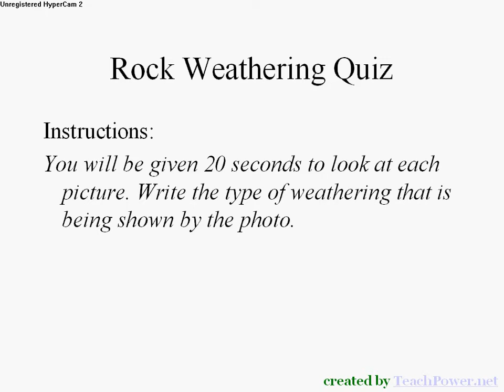Rock Weathering -- TeachPower.net Lesson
To purchase this PowerPoint lesson along with other Earth Science lessons in one combo pack go and click on the green MAKE OFFER next to the pack you prefer.